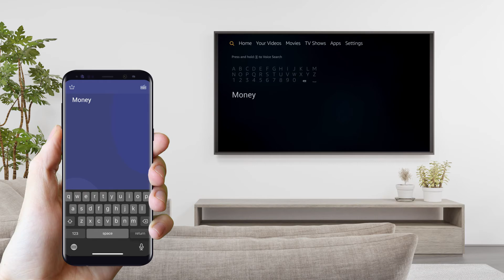Remote for Fire TV & Stick App for Android - Control Your Fire TV Directly From Your Phone!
'Remote for Fire Stick & Fire TV App' is a prime full-suite remote application to control your Amazon Fire TV Stick and TV from the comfort of your phone.

This remote is compatible with Fire TV, Fire Stick, and Fire TV Cube.

Quick cast and share Photos & Videos in high-definition from your Gallery directly onto your Fire TV with the tap of a button with the dedicated "Cast" tab. Search effortlessly by using keyboard or voice-to-text commands.

Enjoy quick access to your favorite apps like Amazon Prime Video, Netflix, Hulu, YouTube, and HBO with the dedicated "Apps" Tab. Use swipe-based navigation. This remote is the prime application to control your Fire TV and make the most out of your Fire TV, Firestick, or Cube.

Instructions to use 'Remote for Fire TV & Stick App':
Users first need to enable 'ADB Debugging' on their Fire TV, Firestick, or Cube. To do this, navigate to 'Settings', scroll right and open 'My Fire TV', scroll down to 'Developer Options', and switch 'ADB Debugging' to "ON".

Get more out of your Fire TV.

Amazon Fire TV (fireTV) is a line of digital media players developed by Amazon Inc. and allows users to stream digital media via the internet to a connected high-definition television.